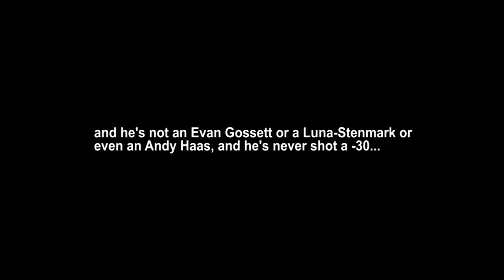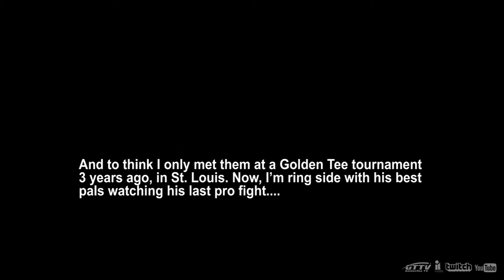Good luck Bobby Emmons - Ready to get drunk and play some Golden Tee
Feb 25, 2017 Kokomo, Indiana
Colosseum Combat - Bobby Emmons vs Cameron VanCamp
GTTV saying good luck!

Bobby Emmons a Golden Tee family member will be taking the rink for the last time in Kokomo Indiana and GTTV will be their, beer in hand and waiting for the end so we can all go play some damn Golden Tee

Fighting footage: Tru Form Entertainment &
Pinnacle

All other material is owned by GTTV